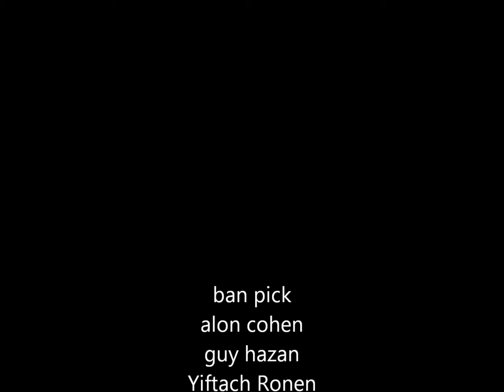Day Pardes Hanna